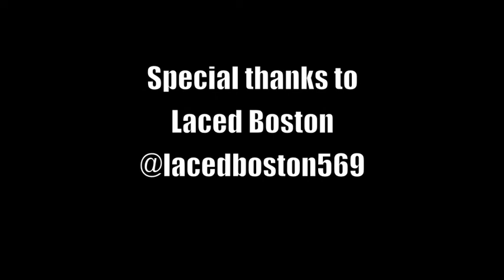KillerBoomBox Live: Famous Nobodies at Beantown Jazz Festival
During the 2011 Beantown Jazz Festival, The Famous Nobodies took their Hip Hop to the streets with a live performance in front of one of Boston's premier Streetwear shop, Laced. The Fest was the perfect spot for DJ Real P to perform selections from his jazz inspired album, All That Jazz.